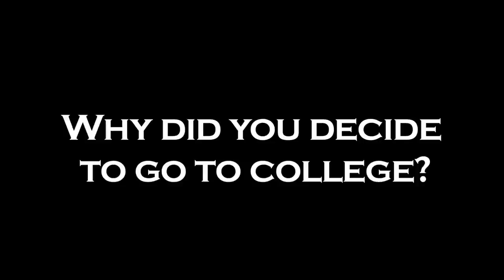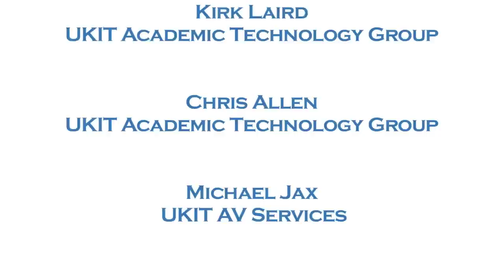1G Story- Dr. Heidi Milia Anderson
The 1G Stories Project is a partnership between Academic Technology and First Scholars to showcase first generation faculty and staff at the University of Kentucky. Listen to their experience as a first gen student and advice they would provide today's students.